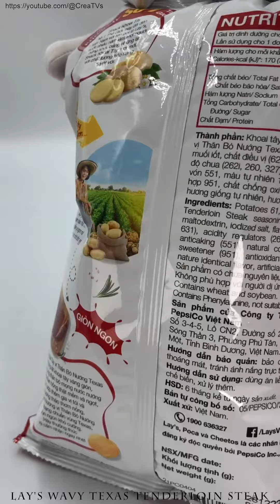CREA TVs Shorts Part 14